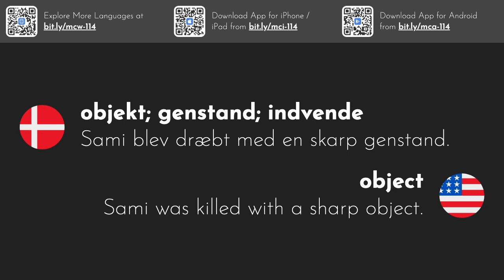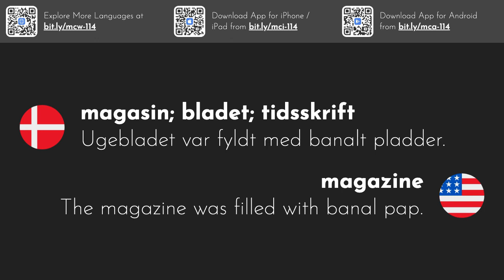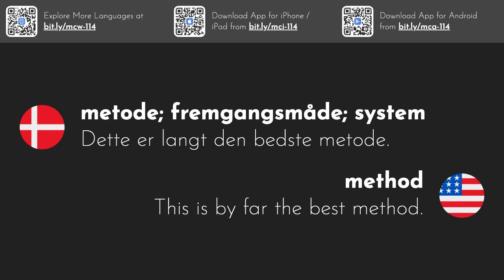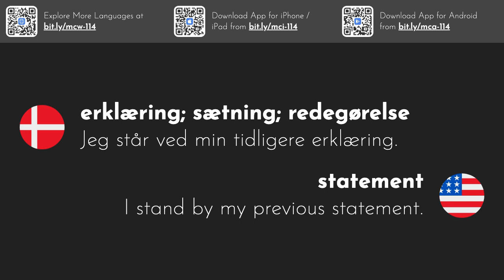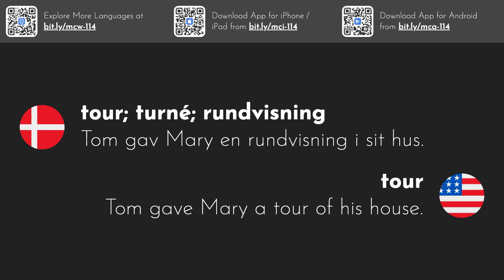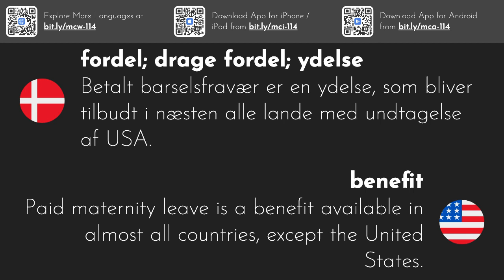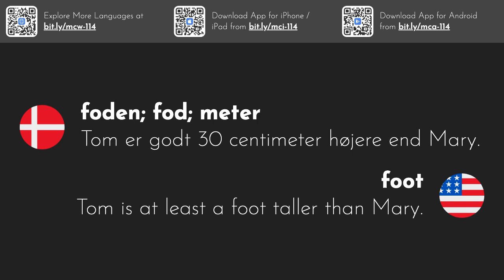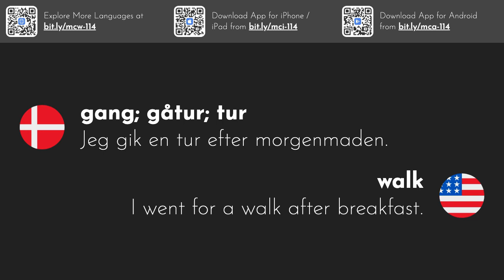3000 mest almindelige engelske ord | Del 3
Denne videorække giver dig de 3000 mest almindeligt anvendte engelske ord med eksempelsætninger.